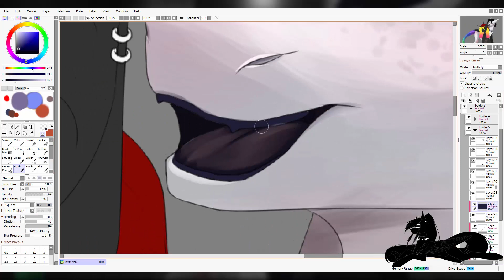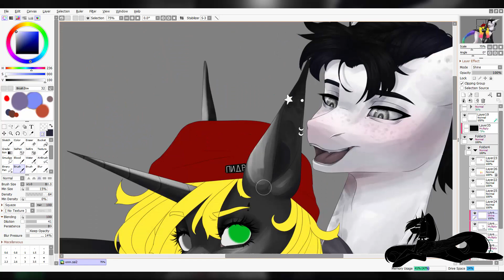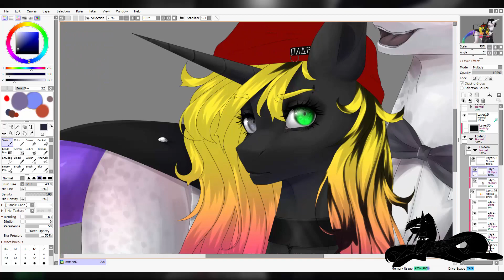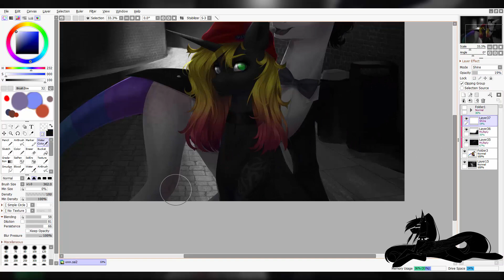[COMM] Stranger - MLP Speedpaint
•Status•
ArtTrade: Closed
Commission: Closed
Collab: Closed
Request: Closed

♫Music♫
Song: Arensky - Evil